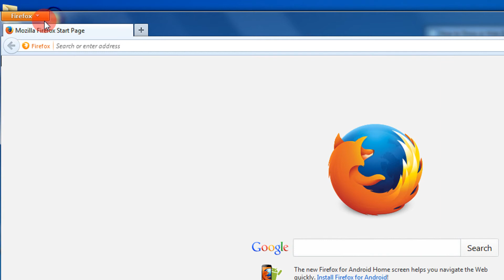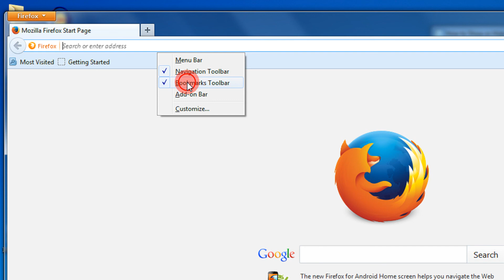How to Show or Hide Bookmark Bar by Default in Firefox A Step By Step Tutorial